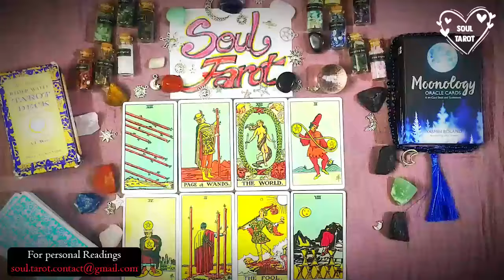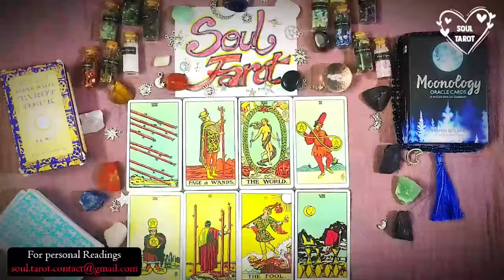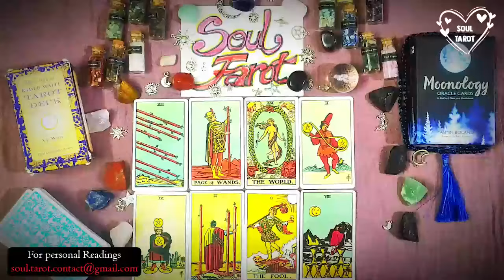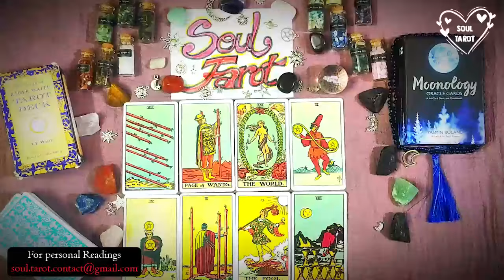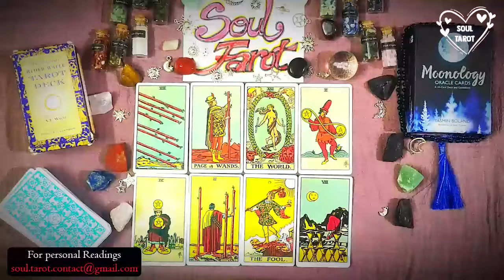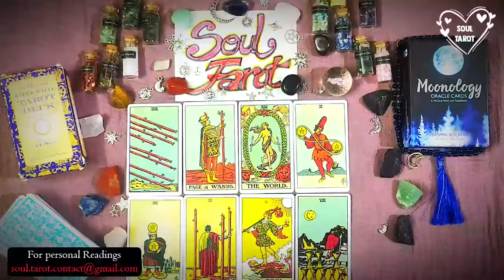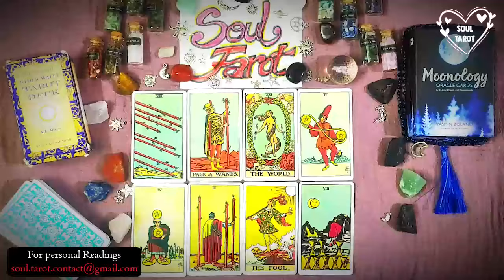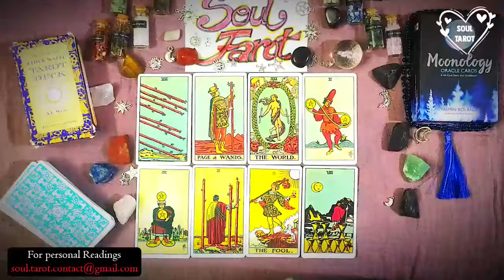TAURUS | 😳YOUR PAST PERSON WANTED IT TO BE YOU SO BADLY. NOW TRYING TO MASK THEIR PAIN😳